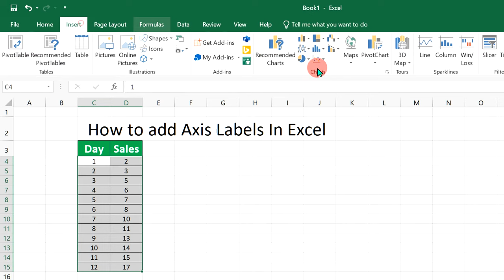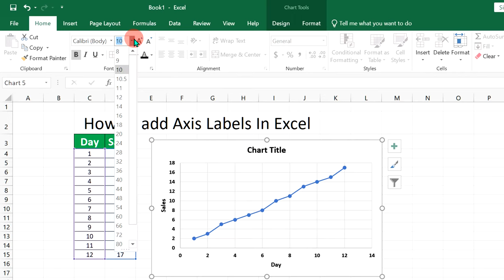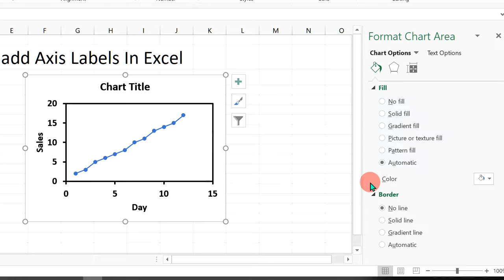How to add Axis Labels In Excel - [ X- and Y- Axis ]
How to add Axis Labels In Excel Graph Chart is shown in this video. You can use the chart element option to label x and y axis in excel Graph.